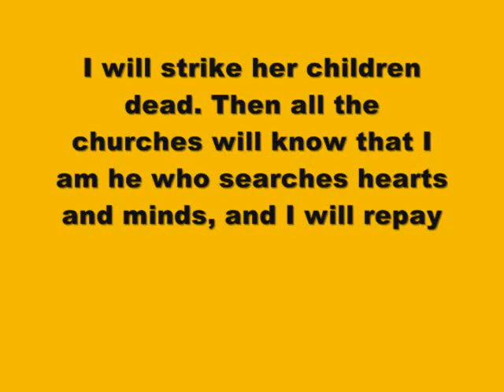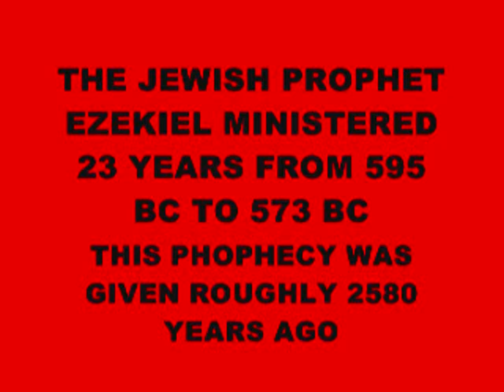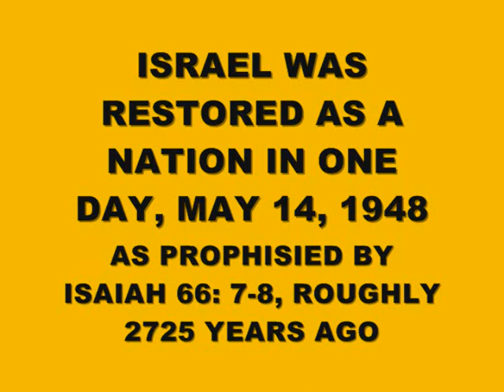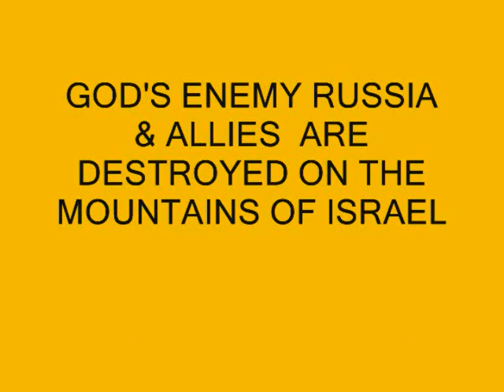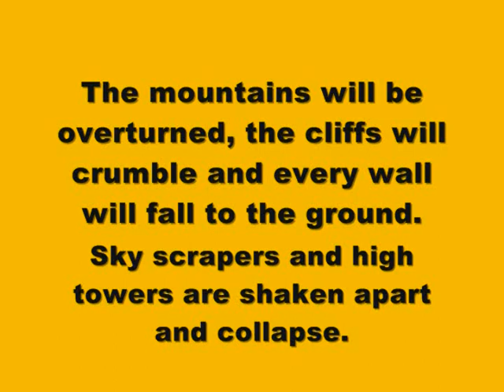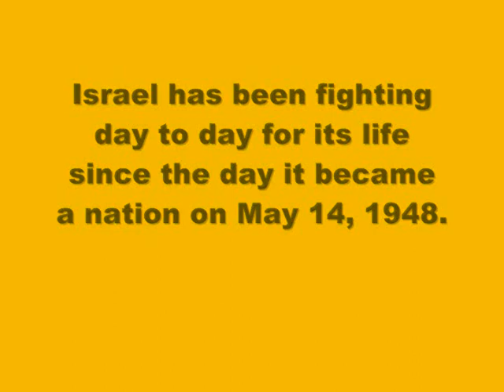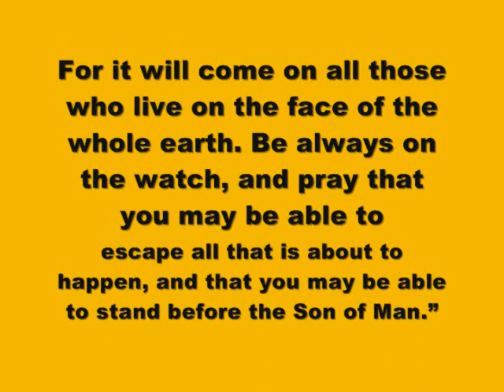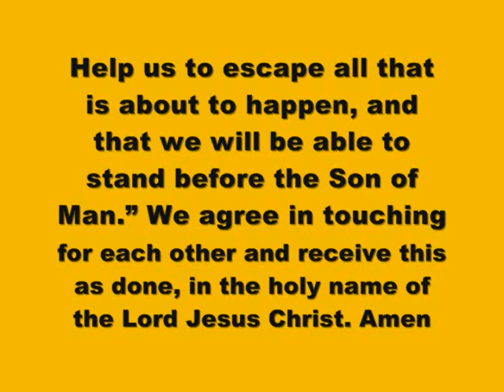ALMIGHTY GOD IS ANGRY & WILL DESTROY SAINT HELENA